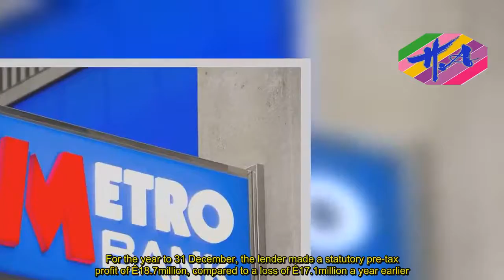Metro Bank makes its first ever annual profit - News Techcology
Metro Bank's share price has fallen over 7 per cent, despite the company revealing its first ever annual pre-tax profit.For the year to 31 December, the lender made a statutory pre-tax profit of £18.7million, compared to a loss of £17.1million a year earlier.The amount of funds the bank dished out to borrowers jumped by £3.8billion to £9.6billion, marking a 64 per cent increase, while total deposits rose 47 per cent to £11.7billion.Small and medium sized business deposits increased by 55 per cent, comprising 53 per cent of all deposits.This year, Metro Bank plans to open 12 stores across the UK, expanding to Bristol, Cardiff, north of Birmingham in a move the bank claims will create 900 jobs.Despite its strong results, Metro Bank's share price is down 7.51 per cent or 271p to 3,339p.Craig Donaldson, the bank's chief executive, said the group had enjoyed a 'fantastic year.'He added: 'We've reported our first full year of profitability, had continued exceptional growth in both deposits (47%) and lending (64%), and have the privilege now of looking after over one million customer accounts.'Commenting on Metro Bank's expansion plans, Mr Donaldson said: 'As we enter new markets across the country, we will continue to create more jobs and bring real competition and choice for personal and business banking customers.'Over the year, revenues increased by 51 per cent to £293.8million.Bearing in mind Metro Bank has FANS, not customers, founder and chairman Vernon Hill said: 'FANS join us because of our superior customer service combined with a seamless banking experience, whatever the channel.'He added: 'Our record lending, deposit and customer account growth proves that the Metro Bank model is the future of banking. 2018 will see us grow our FAN base across the UK, create a further 900 jobs and continue to provide real competition to the big high street banks.'Currently with 55 stores and 1.2million customers, Metro Bank plans to have 100 stores by 2020 and up to 163 sites by 2023.The lender said it was also preparing its bid for the RBS alternative remedies package, which provides varying grants to businesses that are meant to develop and improve financial products and services available to SMEs.